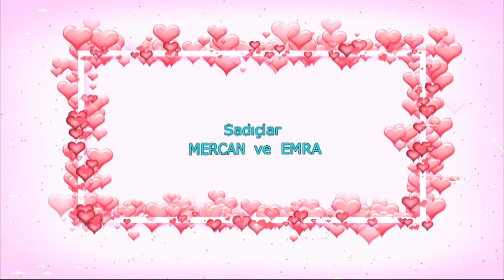Sevgul ve Ilihan dvd 4